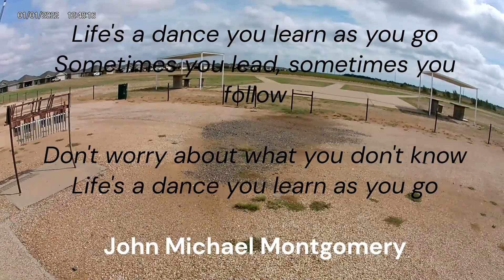WMPF Highlander V Life is a Dance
Some flights are better than others... This one pretty much didn't suck at all..

Yeah there is a lesson here... Some of y'all will figure it out.

old_coastie